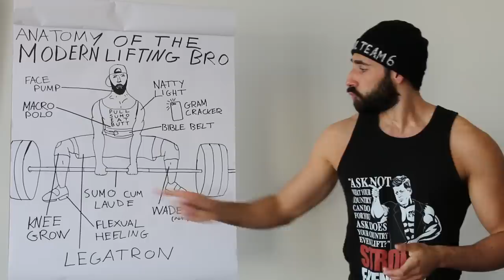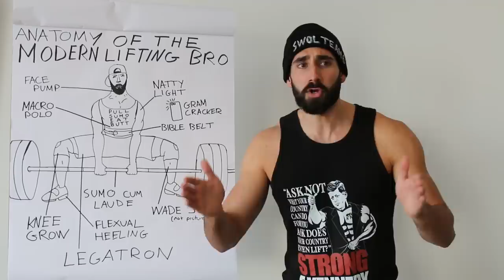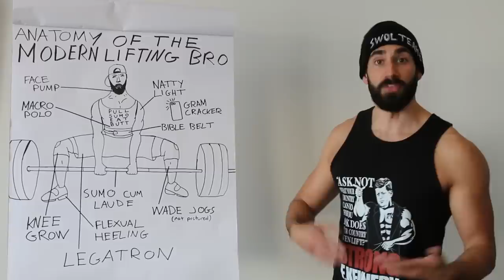Anatomy of the Modern Lifting Bro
Bro Science #66: sit with the cool kids.

You feelin' my gear in that cutaway, bro?